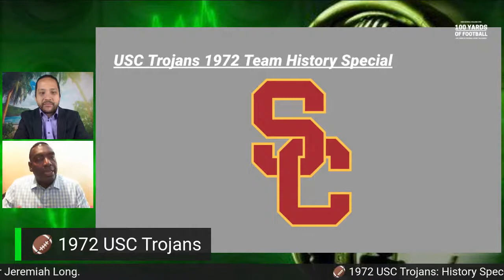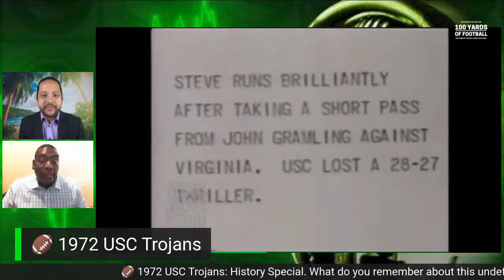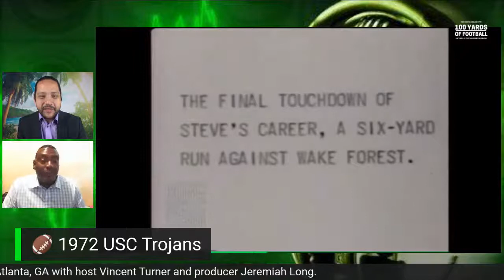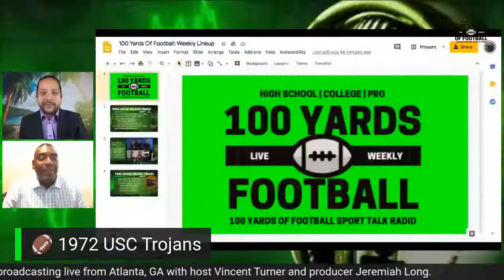🏈 1972 USC Trojans: History Special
🏈 1972 USC Trojans: History Special. What do you remember about this undefeated season?

🍿 We are broadcasting live from Atlanta, GA with host Vincent Turner and producer Jeremiah Long. We are 100 Yards of Football Sports Talk Radio.